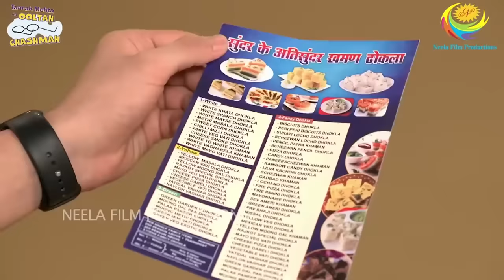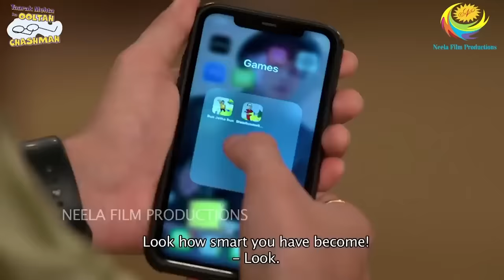SUNDER KA KHAMAN DHOKLA STALL?! | PART 3 - FULL MOVIE | Taarak Mehta Ka Ooltah Chashmah | तारक मेहता